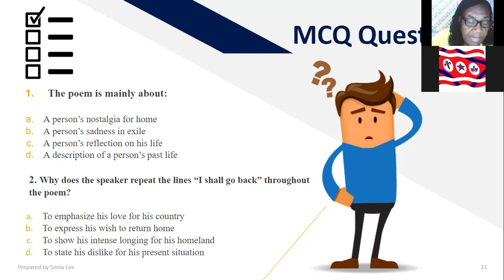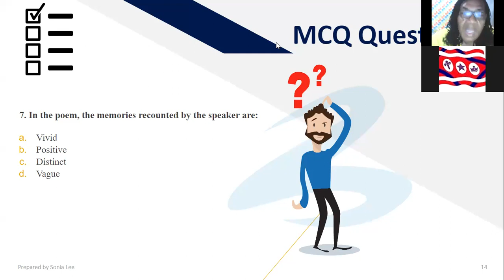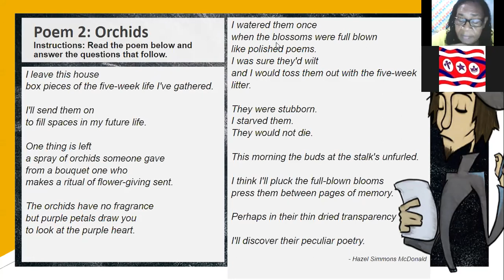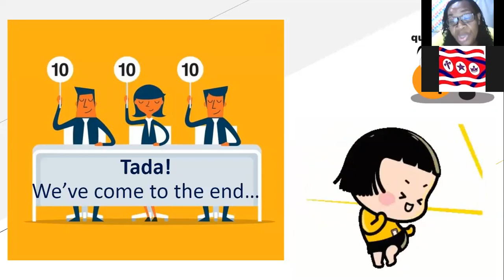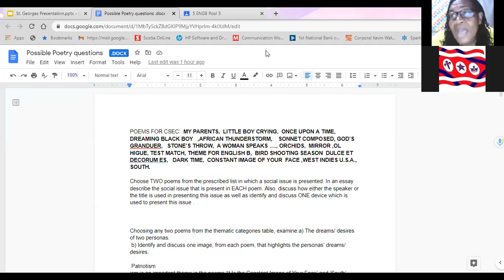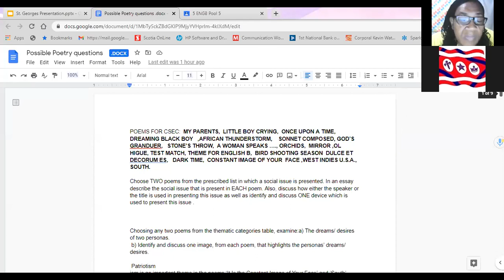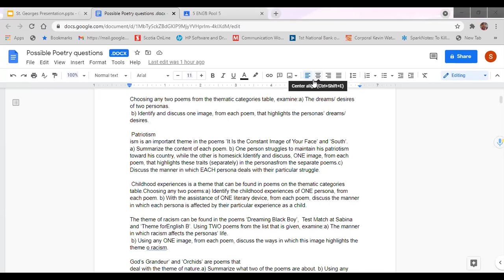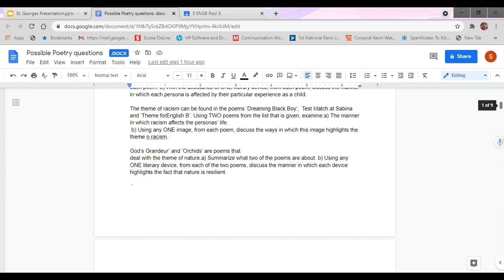CSEC & Cape Exam Preparation: English B Presentation